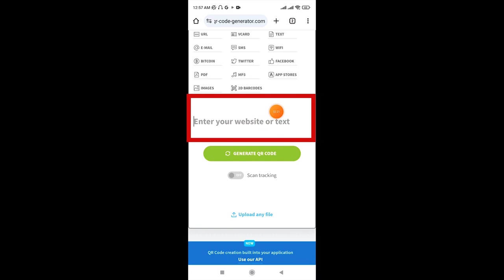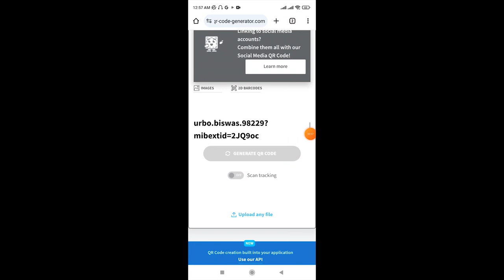How to Create QR Code for Facebook Page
Know how to create QR code for Facebook page and how to get Facebook profile QR code and how to create QR code for Facebook profile.